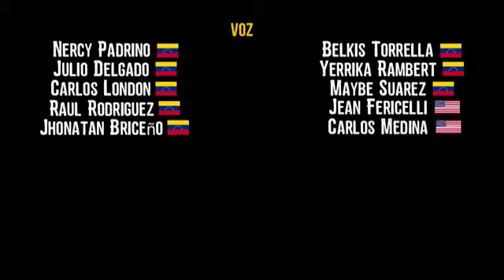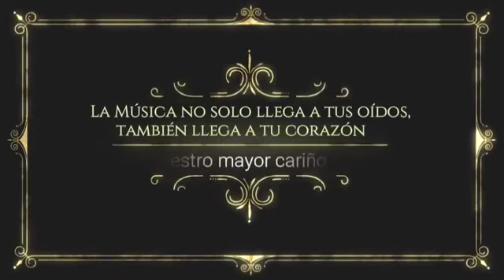Woman De El Callao - Homenaje Al Calipso (Various Artists)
Una Colaboracion De Varios Artistas De Todo El Mundo En Homenaje Al Calipso De El Callao En Venezuela